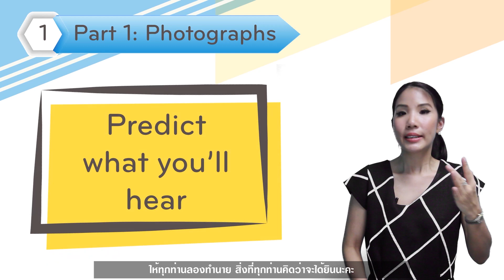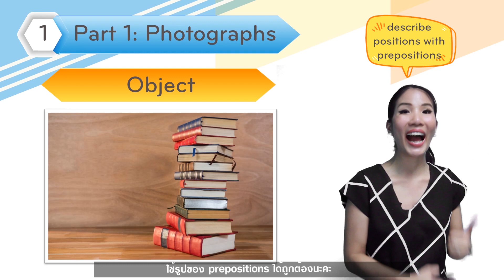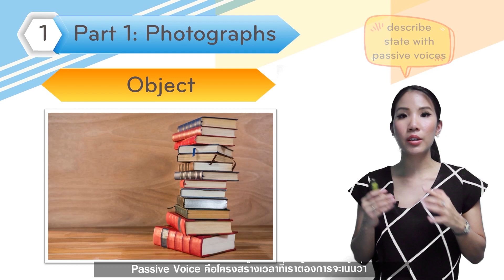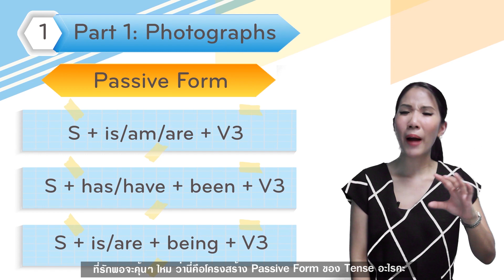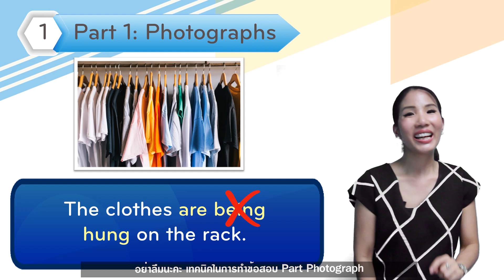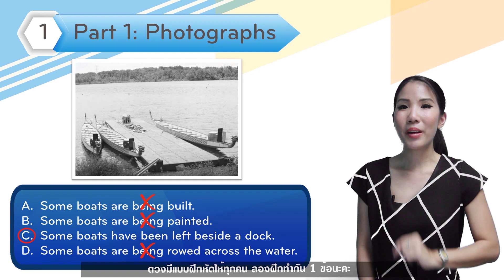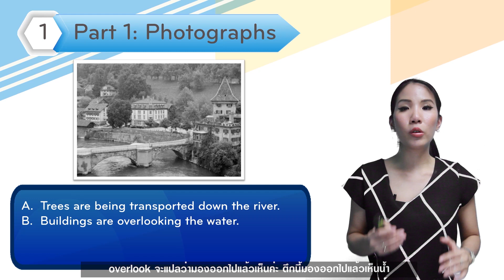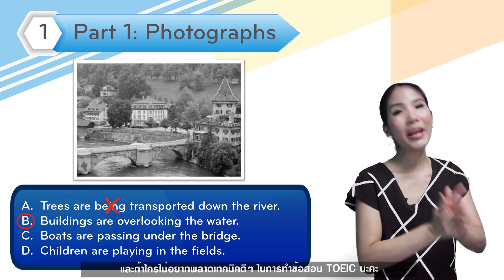7 Days 7 Techniques to Conquer TOEIC - Day 1: Photographs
7 Days 7 Techniques to Conquer TOEIC - Day 1: Photographs
🎉 สำหรับใครที่เตรียมตัวสอบ TOEIC ห้ามพลาดเทคนิคดีๆ ในการทำข้อสอบ TOEIC
📌 วันนี้ตวงและทีมงาน A-Sheep Education มาแชร์เทคนิคในการทำข้อสอบ Part 1: Photograph ค่า

Line: @asheep (อย่าลืมเครื่องหมาย @ นำหน้านะคะ)